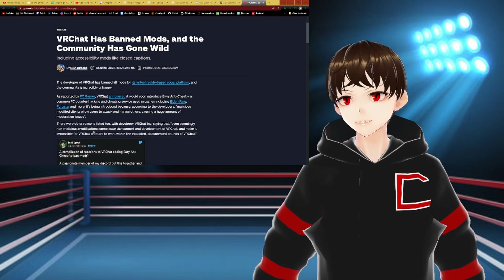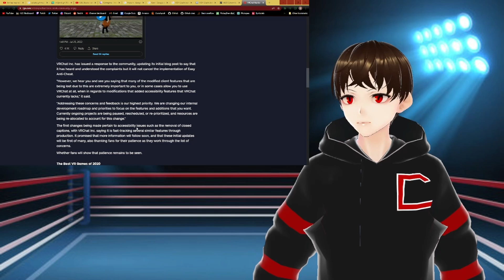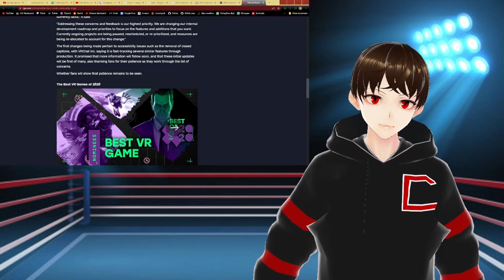The VRChat and EAC disaster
Well VRChat, looks like you've gotten yourself into a real mess this time. Its Showtime, Easy Anti Cheat.